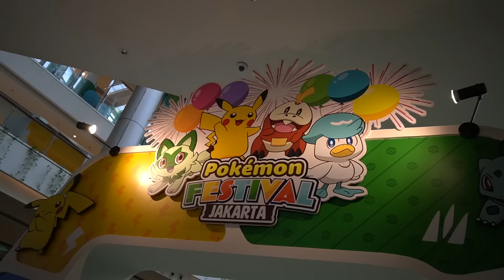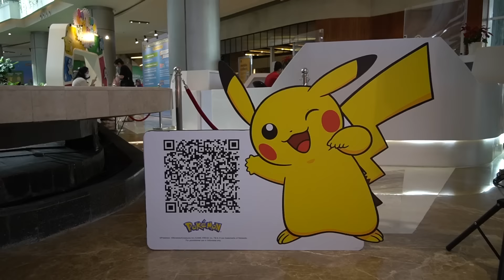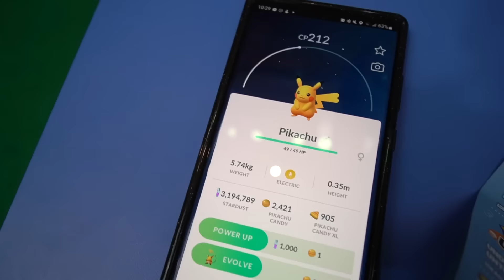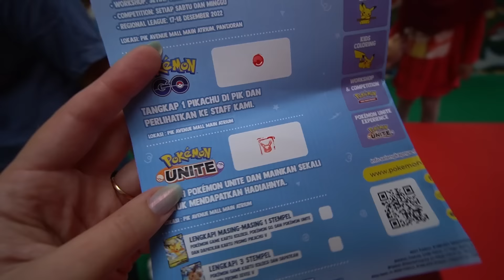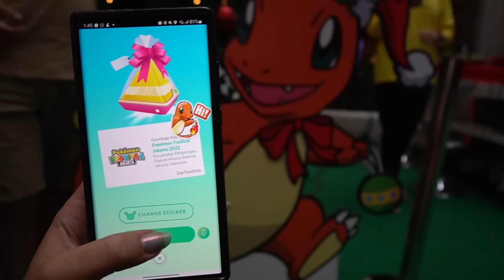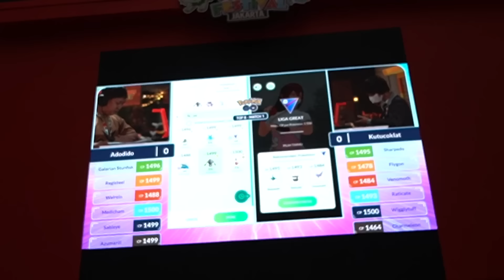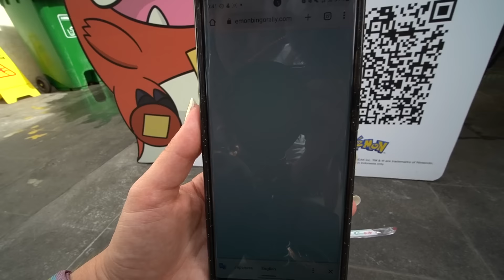Triple XP for a WHOLE MONTH?!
The Pokémon Festival Jakarta is running until January 8th with some AMAZING bonuses in Pokémon GO! With 3 x Catch XP, 1/2 Hatch Distance, more 10km Eggs and unique Research Tasks! PLUS over all of Indonesia there's special bonuses too. MERCH

I also participated in the PVP Invitational event to celebrate the launch of Pokémon GO in Bahasa Indonesia.

💌 MAILBOX!
ZoëTwoDots
WALLSEND, 2287
NSW Australia

▶ GEAR:
Camera: Sony A6400
Tripod: JOBY Gorillapod
Phone: Samsung S21
Screen Recorder:
Drone: Dji Spark
Editing: Adobe Premiere Pro
Streaming: OBS